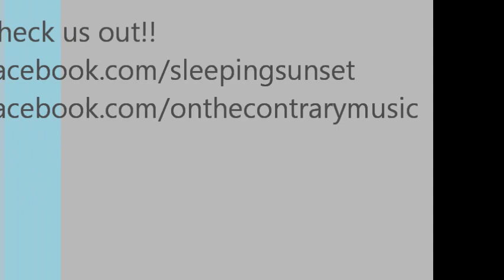FUN- Some Nights Cover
Hey these are the boys from Sleeping Sunset and On The Contrary! check us out here: